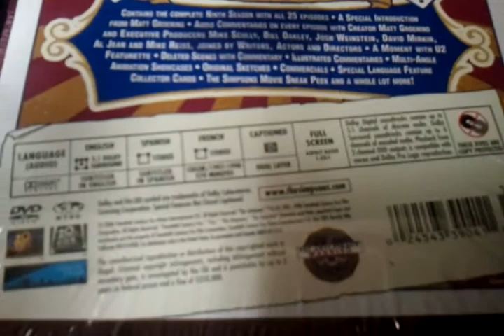The Simpsons - Season 9 (DVD, 2009, 4-Disc Set) NIB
Product Condition. eBay Listing